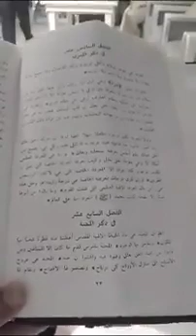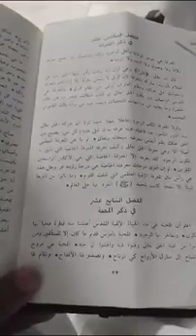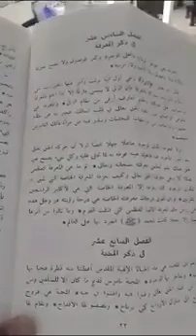من فتوحات سيدي(الحجازي)في شرح مقام(المحبة)عند السادة الصوفية ! من(كتاب الطبقات الكبرى)تأليف(الطعمي)